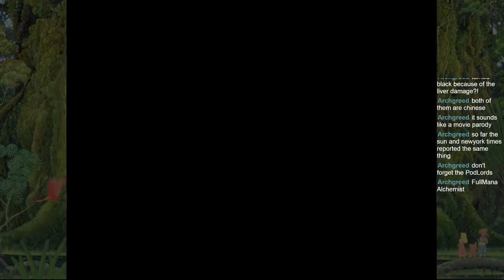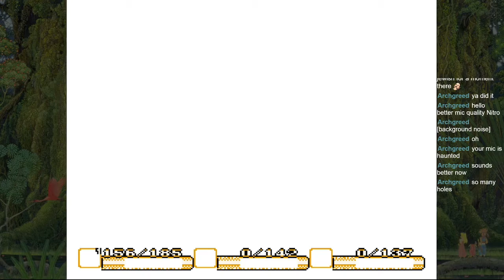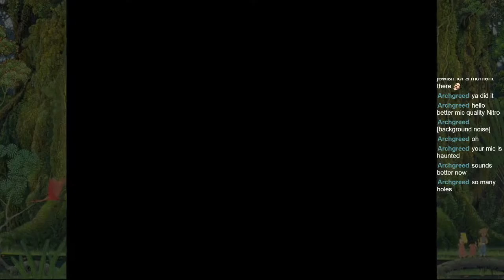Let's Stream Secret of Mana (Switch) Part 5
If you want to see more of our content we stream but today we look at Corrack's dreadful playthrough of Secret of Mana.